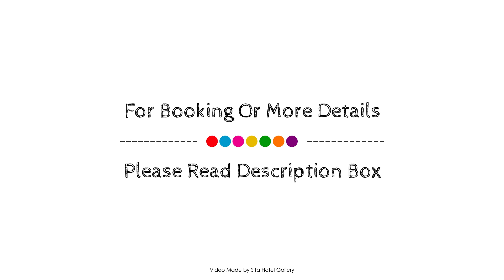Mercure Auckland Queen Street, New Zealand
Searching For
1. Mercure Auckland Queen Street
2. Mercure Auckland Queen Street Virtual Tour
3. Mercure Auckland Queen Street Rooms
4. Mercure Auckland Queen Street Amenities
5. Mercure Auckland Queen Street Videos
6. Mercure Auckland Queen Street Offers
7. Mercure Auckland Queen Street Deals
Audio Credit:
Track Title: Reasons To Hope
Artist: Reed Mathis